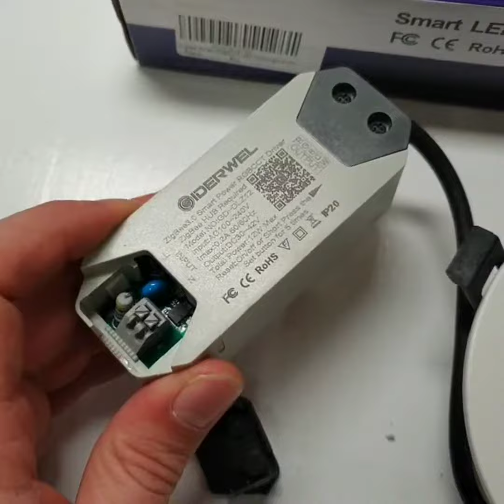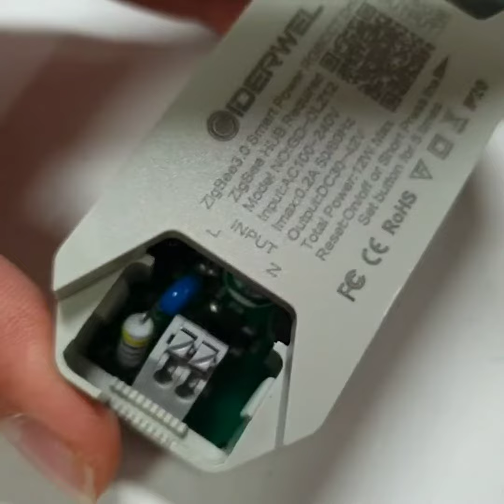GIDERWEL ZigBee Smart RGBWW LED Einbaustrahler Kompatibel, Wer hat sich diesen Trafo ausgedacht !